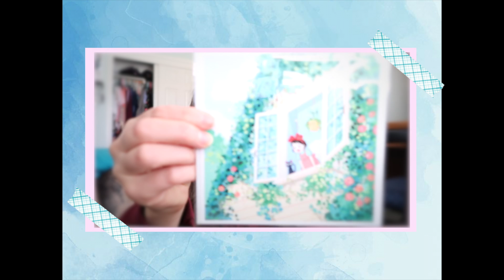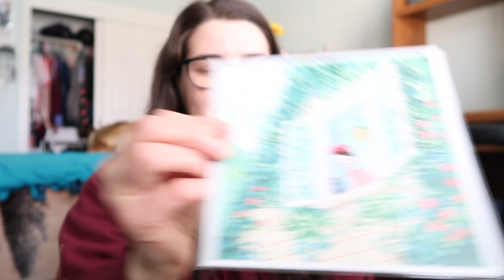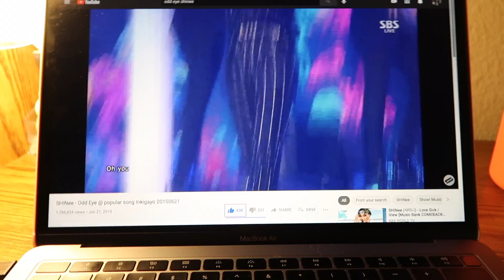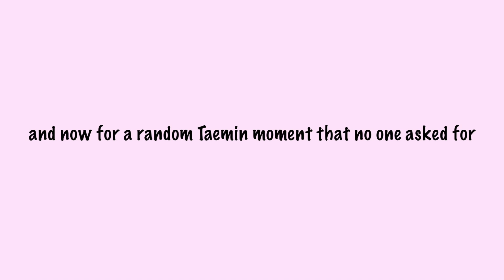lazy days vlog // redecorating my desk wall, trying to fake tan, and watching k-pop related things!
Hello all! ʕ •ᴥ•ʔ

My name is Melissa and thank you for clicking on this video! (^_^) There’s not much going on in my life at the moment so that’s why it’s been almost a month since my last upload… I’ll try to pick up the pace once my life gets more interesting lol. But anyways, in this video I redecorate my desk wall with prints that I bought off of Etsy. I try out Jergens Natural Glow lotions and I watch a bunch of random k-pop related content :D See… not super exciting haha but this is a peek into my life. I think my next video will have a portion dedicated to a clothing haul from Shein OH AND IM GUNNA RECORD SOME OF MY REACTION TO THE BEYOND LIVE SHINEE CONCERT. IM SO EXCITEDDDDDD. Okay, I’m done. Hope ya’ll have a lovely rest of your day!

xoxo
Melissa

💜 Links to Etsy Prints💜

Kiki at the window

Korok pictures

Spirited Away bathhouse

Kawaii prints

Camera: canon g7x mark II
Editing software: Final Cut Pro X
Backgrounds:  pinterest
Stickers: deviantart // kinderbyuno & ungodlybee
Music (in order of appearance):
 Weekly- After School (Piano Twist)
 Nico Staf- Sunny Travel
 Spazz Cardigan- That Night in Your Car
 Chaeel- Sunset Dream
Thumbnail: canva